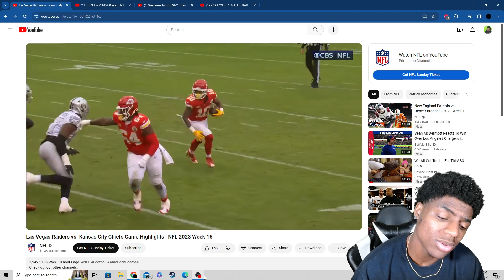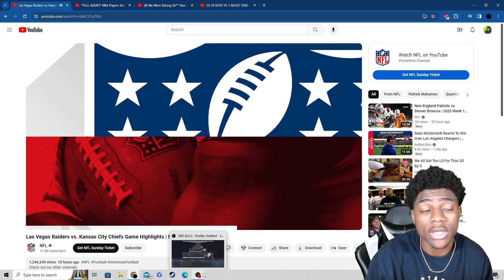Reacting To Oakland Raiders vs Kansas City Chiefs Full Gam Highlights !